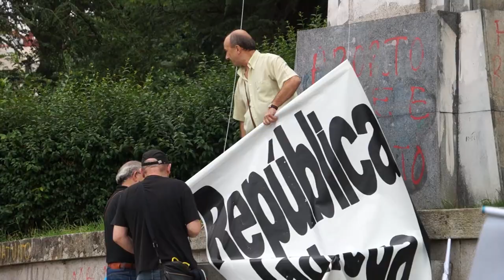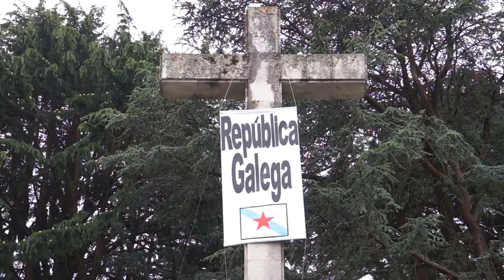Acción simbólica pola RepúblicaGalega na cruz franquista do Castro (Vigo, 19/6/14)